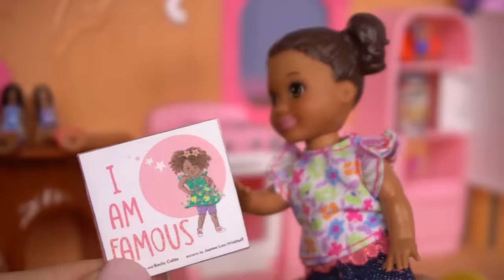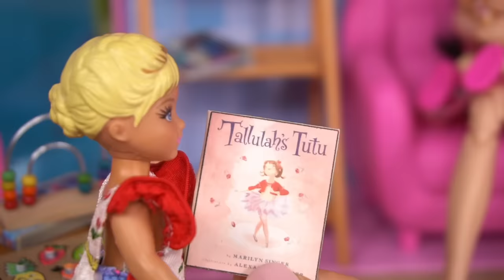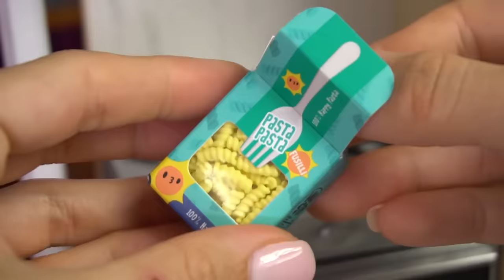Barbie Family Toddler Doll Get Well Routine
Barbie Toddler Gracie's exciting adventure in her brand new treehouse! Join Gracie and her best friend and neighbor, Sophie, for a day full of fun and imagination. But uh-oh, it seems like Gracie isn't feeling well!

As Gracie plays with Sophie in her awesome treehouse, she starts to feel her head getting hot. Concerned, her parents check her temperature and take her to see Doctor Barbie, Poor Gracie might need ear tube surgery to help her feel better.

But don't worry, Gracie's not alone in this journey! With the love and support of her family, including her caring kid brother, Carl, and her loving mom and dad, Gracie feels brave and strong. Together, they reassure her and make her feel better.

Join Gracie and her family as they navigate through this challenging time with courage, love, and a whole lot of Barbie fun!